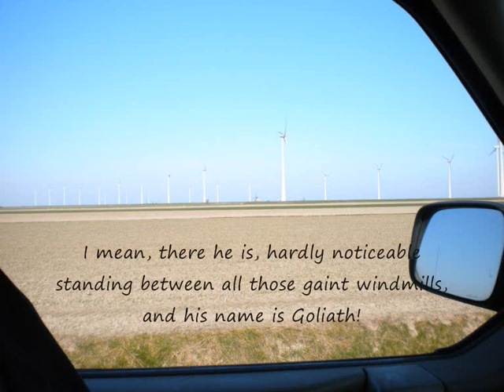The Old Mill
Can you spot the old mill?
Photo's made by: ThreePipeProblems
Location: The Netherlands, province Groningen, Eemshaven.